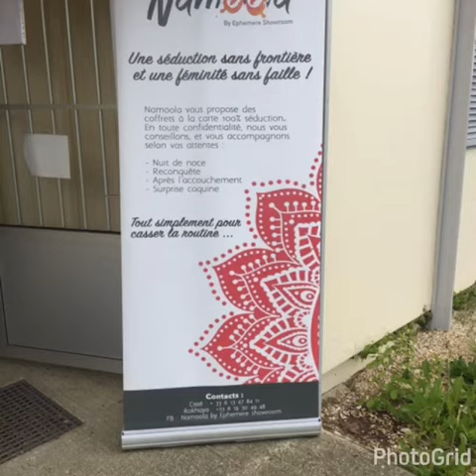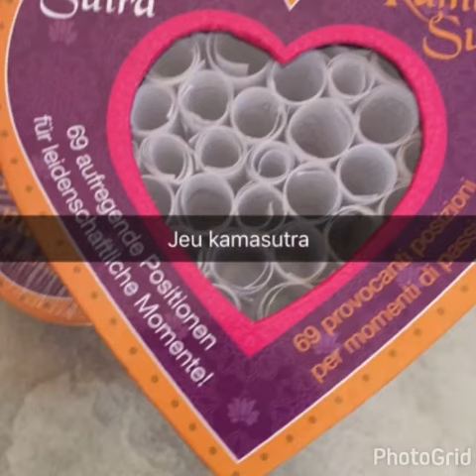Namoola By Ephemere Showroom à Dakar, nouakchott et Abidjan du 17 juin au 22 août 2017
Namoola By Ephemere Showroom à Dakar  à Nouakchott Abidjan du 17 juin au 22 août

Pour des conseils, astuces . Discuter avec vos is en privé, vous apporter solutions dans vos coupes. Nous organisons des rencontres entre Femmes, entre couple... nous proposons des produits 100% testé cliniquement sans danger sur Oui votre intimité